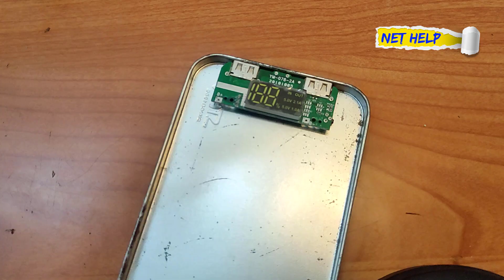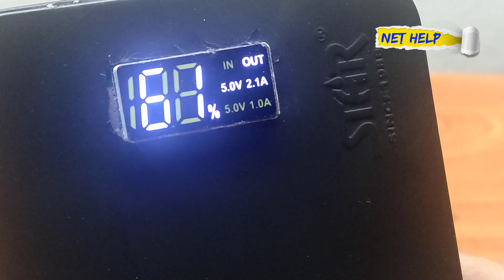DIY . You won't throw it away anymore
Dear follower
We are back to you in this new video that will explain to you how to recycle damaged laptop batteries, which we sometimes throw away.

Note that the laptop battery is more powerful than normal batteries used in battery-operated fans or in a power bank

The battery of a laptop or laptop computer comes with a high capacity and reaches between 3700 M.A to 4700

We used it in the video
Three amp lithium battery charging circuit
Four 4700 mAh batteries
Metal box made of aluminum

battery#
make a battery#
power bank#